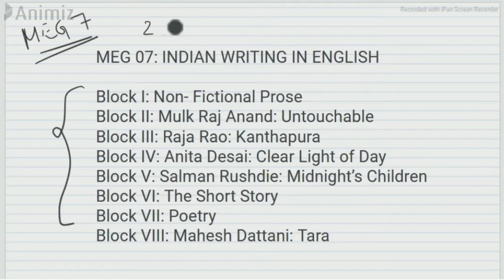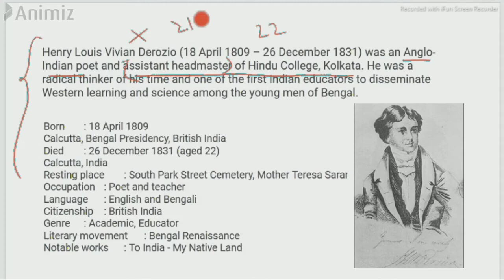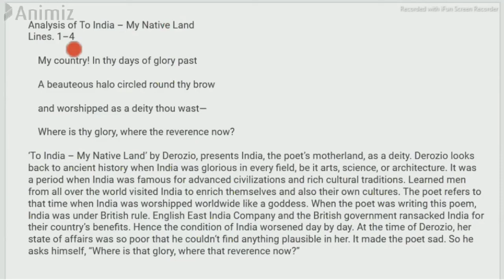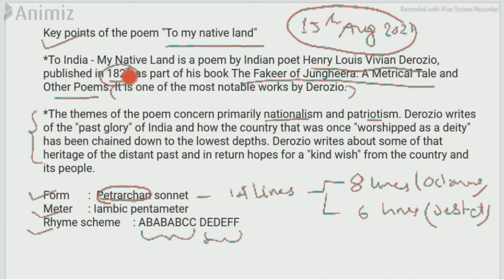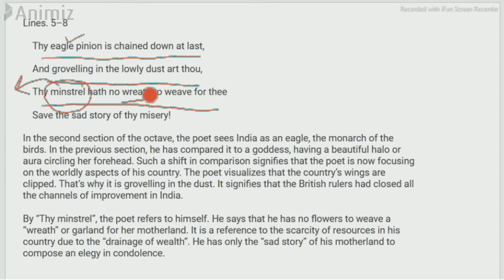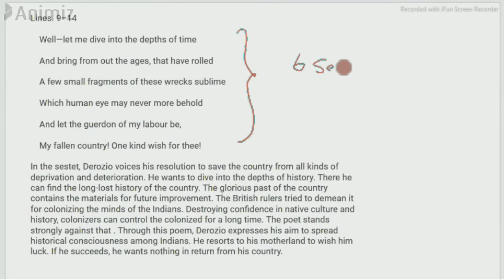TO MY NATIVE LAND | Henry Louis Vivian Derozio | MEG 7 | INDIAN ENGLISH LITERATURE |L1